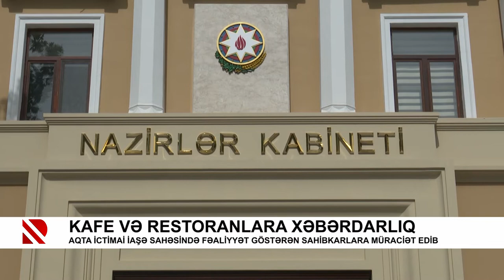Kafe və restoranlara xəbərdarlıq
AQTA ictimai iaşə sahəsində fəaliyyət göstərən sahibkarlara müraciət edib